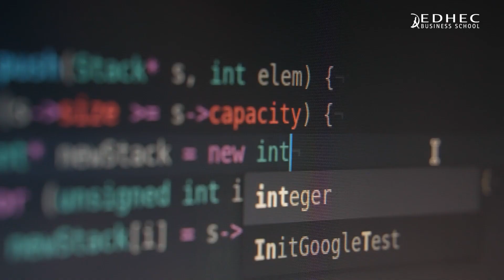Filière Data Science & AI for Business | EDHEC Business School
Ce cursus vous permettra de développer des compétences en Python, machine learning et deep learning mais aussi en Finance, management et marketing. Cette combinaison de compétences techniques et managériales vous préparera à devenir le leader des générations futures.

Venez découvrir l’EDHEC Business School sur notre chaîne YouTube. Retrouvez notre actualité la plus récente et obtenez de précieuses informations sur les cursus, la scolarité ou la vie associative dans nos 5 campus. Besoin de conseils ? Tirez parti des témoignages avisés de nos Alumni et des recommandations éclairées de nos étudiants. Bénéficiez d’un espace entièrement consacré au partage des connaissances et des nombreuses initiatives qui font l’actualité de l’EDHEC à travers le monde.

Fondée en 1906, l’EDHEC figure parmi les 15 meilleures Business School européennes. École résolument tournée vers l'international, c'est plus de 90 nationalités qui se croisent quotidiennement sur nos campus à Lille, Nice, Paris, Londres et Singapour. L'EDHEC forme des managers engagés, capables de relever les défis d’un monde en constante mutation.